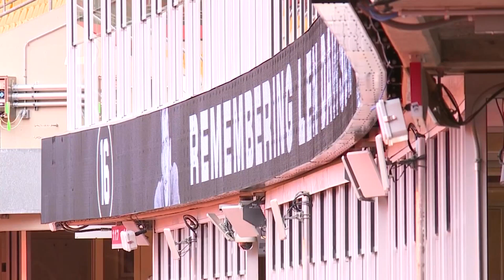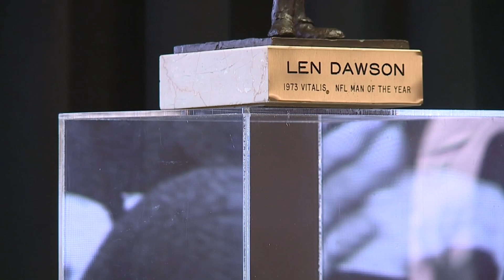Chiefs fans fill Hall of Honor to see Len Dawson tribute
Fan lined up at Arrowhead to remember Len Dawson in a special way. The Chiefs opened the Hall of Honor to honor the life of Lenny.